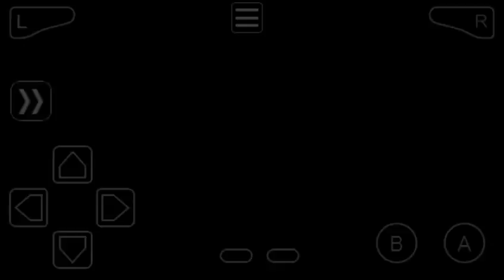Pokemon Fire Red Walkthrough: Part 18 (No Commentary)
In this episode, we catch Mewtwo and Moltres (which was a PAINNNN!), but anyways, enjoy!!